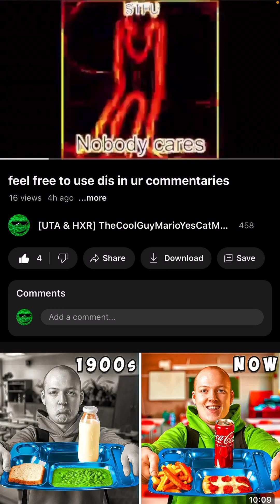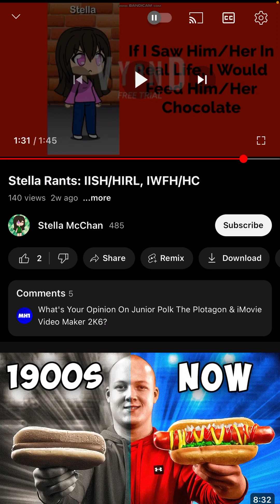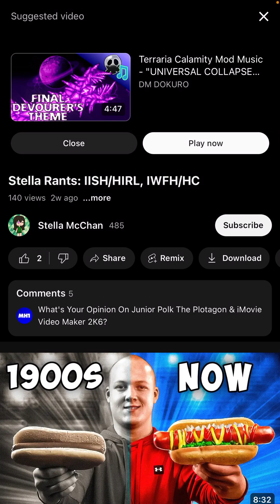cool guy commentaries #51: @StellaMcChan1s never learns